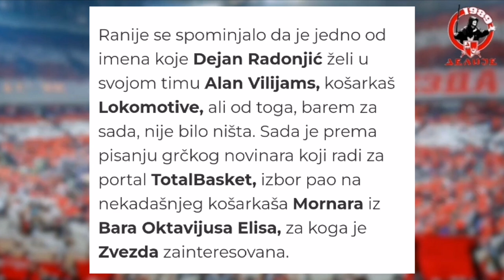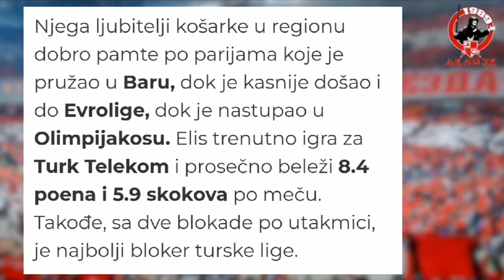Octavius Ellis | WELCOME TO CRVENA ZVEZDA? | HD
Košarkaši Crvene zvezde trenutno su zbog velikog broja pozitivnih slučajeva na koronavirus otkazali pojedine mečeve. Ipak, klub aktivno radi na pronalasku novog pojačanja na poziciji centra. Ugovor sa Majkom Cirbesom produžen je do kraja januara, a upravo to nam govori da će crveno-beli svim silama pokušati da dovedu novo ime u ekipu.

Ranije se spominjalo da je jedno od imena koje Dejan Radonjić želi u svojom timu Alan Vilijams, košarkaš Lokomotive, ali od toga, barem za sada, nije bilo ništa. Sada je prema pisanju grčkog novinara koji radi za portal TotalBasket, izbor pao na nekadašnjeg košarkaša Mornara iz Bara Oktavijusa Elisa, za koga je Zvezda zainteresovana.

Njega ljubitelji košarke u regionu dobro pamte po parijama koje je pružao u Baru, dok je kasnije došao i do Evrolige, dok je nastupao u Olimpijakosu. Elis trenutno igra za Turk Telekom i prosečno beleži 8.4 poena i 5.9 skokova po meču. Takođe, sa dve blokade po utakmici, je najbolji bloker turske lige.

Za novi transfer, Zvezda ima 2 nedelje, jer se tada završava rok za registraciju novih igrača u AdmiralBet ABA ligi.